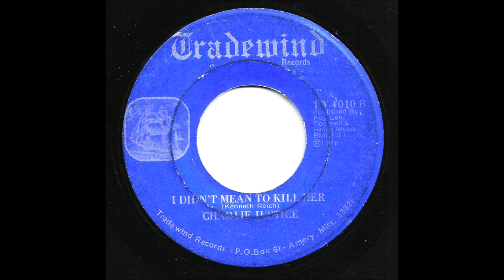Charlie Justice - I Didn't Mean To Kill Her